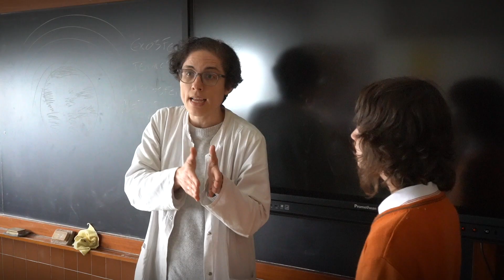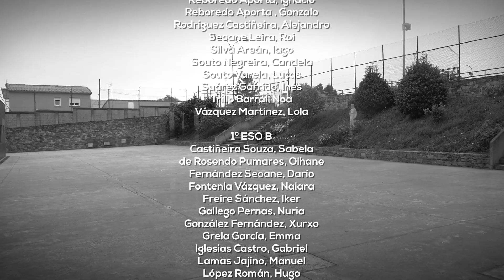CINEMA NA ESCOLA 2023 CPR FRANCISCANAS A outra realidade